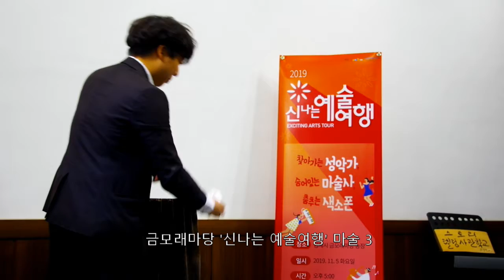191105 금모래마당 신나는예술여행 마술3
4 선산의 백일홍나무

 밭 옆에 할아버님의 묘가 있었다. 예전에는 사람이 돌아가시면 동네에서 바로 선산으로 모시지를 못하게 하였다. 하여 조금 떨어진 밭 옆에다가 모셨던 것이다. 그 곳에 돌아가신 할아버님을 모시고 옆에 백일홍을 심어 기념을 했다.

 50여년의 시간이 흘러가고 백일홍 나무는 큰 나무로 자랐다. 어느 날 그 동네에 사시는 분이 자전거를 타고 집으로 찾아오셨다. 사연을 들어 보니 우리 밭 옆에 있는 백일홍 나무를 굴삭기가 캐고 있다는 것이다. 말이 끝나기가 무섭게 달려가 봤더니 우리 밭 옆에 땅을 다른 분이 사셨는데 자기네 땅 인줄 알고 밭이며 백일홍 나무를 캐내고 과수 나무를 심으려 했단다.

 백일홍 나무는 보기에 좋았는지 밑을 돌려 분을 떠 놓은 상태였다. 이미 일은 저질러졌고  집으로 가져와 심기로 했다. 집으로 옮겨 심어 놓으니 고목이라 모양도 예쁘고 정원수로써 폼이 나는 것이 멋스럽다.  이렇게 해서 50여년 된 백일홍 두 그루가 연화의 정원에 심어졌다.

 어느 날 정읍 칠보에 사시는 작은 아버님이 오더니 백일홍 나무를 소개 해 줄 테니 팔란다. 백일홍 나무가 고목으로 예쁘게 자랐기 때문에 값을 잘 받을 수 있단다. 이튿날 조경업자를 데리고 집으로 찾아오셨다. 그분의 눈으로 보기에도 값이 나갈 만큼 아름다운지 그 자리에서 당장 돈을 두 그루에 200여 만원을 준다고 팔란다.

 와! 몇 십만 원 정도 되는지 알았는데 속으로 깜짝 놀라며 남편한데 그렇게나 많이 준다는 소리에 팔자고 했다. 지금 당장은 필요치 않으니 내년 봄에 가져가기로 하고 돈은 지금 주겠단다. 그렇게 백일홍 나무는 다른 사람의 손에 넘어 가게 된다.

 백일홍이 있던 곳으로부터 멀지 않은 곳에 선산이 있다. 시간이 지난 다음에 할아버님은 그 곳으로 모셨다. 한데 이 선산에 우리가 시골로 내려오기 바로 직전에 산불이 났단다. 이유는 우리 선산 바로 옆으로도 다른 묘가 있었는데 돌아가신 분이 담배를 무척 좋아했단다. 묘를 찾아온 후손이 담배 불을 붙여 묘 옆에 놓아 둔 것이  원인이 되어 산불로 변한 것이라 한다. 우리 선산은 그때 산불로 소나무가 다 타 버렸다.

 김제시에서 소나무를 심어 준다고 하는데 우리가 감나무를 심어 달라하였다. 그 후 감나무는 한 그루도 살지 못하고 다 죽고 만다. 불이 난 선산은 잡나무가 자라기 시작했다. 아버님께서는 퇴직을 하신 상태라 하루가 멀다 하고 선산을 가꾸셨다. 전주에 거주 하셨는데 도시락을 싸가지고 오셔서 선산을 다듬는 일을 하셨다.

 한데 다음 해에 엄청나게 큰 비가 내렸다. 이 지역에 그렇게 큰 비는 처음이란다. 이 비로 인해 선산이 유실되는 큰 사건이 발생했다. 묘가 떠내려가면서 유골이 흩어져 찾을 수 없을 정도로 변했다. 산에 나무가 없어 사고가 난 것이다. 전주에서 아버님이 오시고 식구들이 유골을 찾느라 고생을 많이 했다.

 가족회의를 한 결과 선산을 옮기기로 결정을 했다. 가까운 곳에 대대로 내려온 선산이 있었던 터라 그 곳으로 모시기로 한다. 아버님께서 큰돈을 들여 선산을 재정비하고 옮기신다. 그때 아버님께선 부모님의 유골이 빗물에 쓸려 흙탕물과 범벅이 된 모습을 보시더니 충격을 받으셔서  돌아가시는 줄 알았다. 식사도 못하시고 그 일을 하시느라 고생을 엄청 하셨다.

 묘가 있던 자리는 잘 정비를 하였더니 평평한 밭이 되었고 그 옆에 있던 밭은 고구마며 고추며 곡식을 심었는데 이번 기회에 백일홍을 심기로 한다. 지난번에 한번 팔아본 기억이 있지 않은가. 시간이 지나면 돈이 될 것이라 여기고 심었다. 백일홍 600주를 전남 순천까지 가서 사온 다음 심었다.
 잘 가꾸는가 싶더니만 바빠지면서 그냥 방치를 했더니 죽은 것도 많고, 살아 있는 나무만 꽃을 피우며 자라고 있다. 이 백일홍도 시간이 지나면 고목이 되어 많은 값을 받을 수 있을 것이라 여기며 기대를 해 본다.